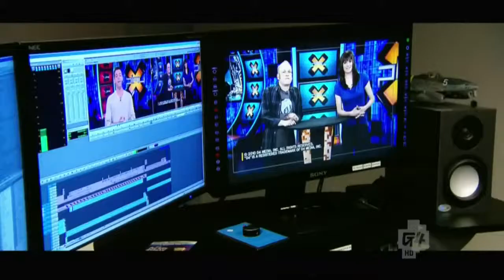X Play Classics A Day in the Life of X Play PoKen Appearance!